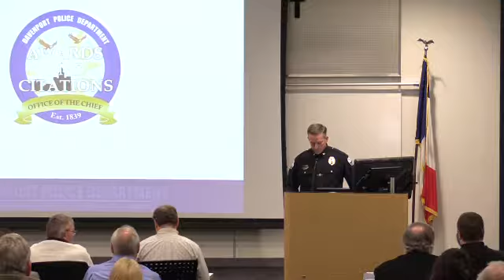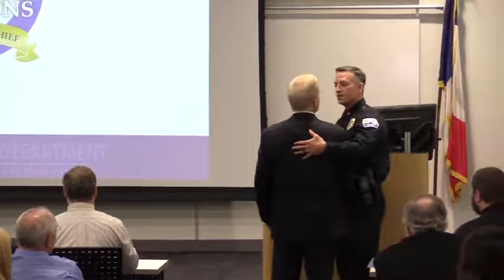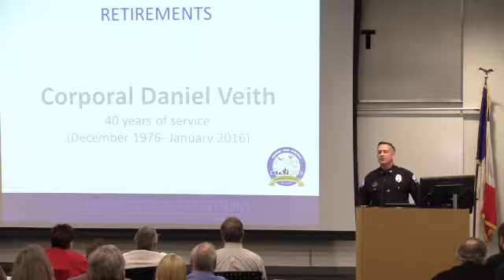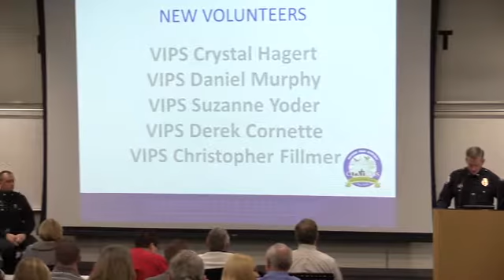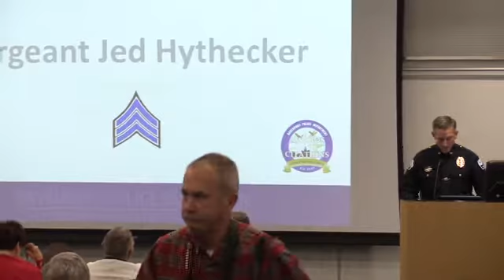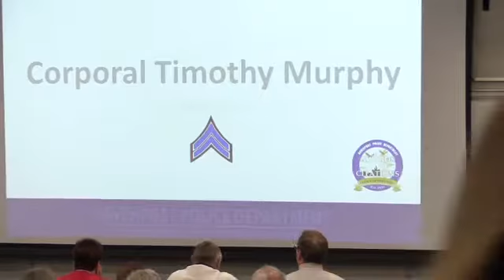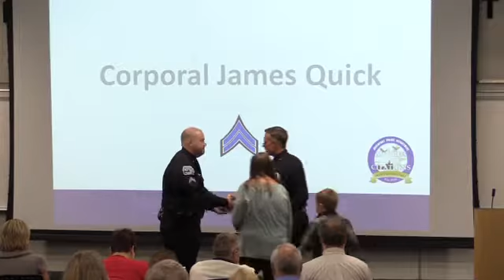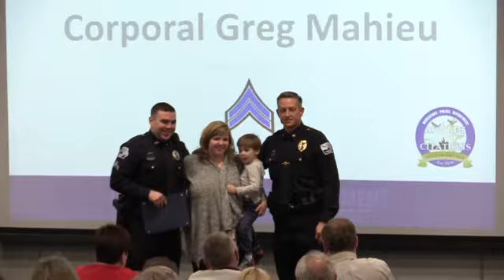Promotions & Recognitions at the Davenport Police Dept. - December 21, 2016